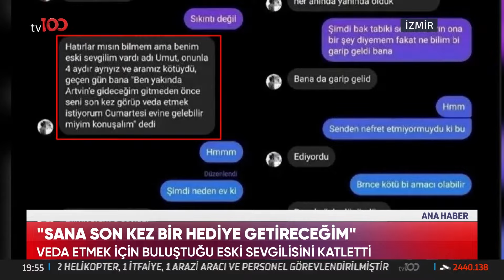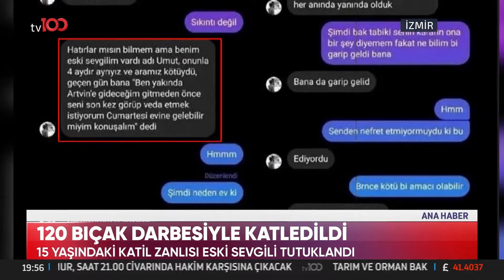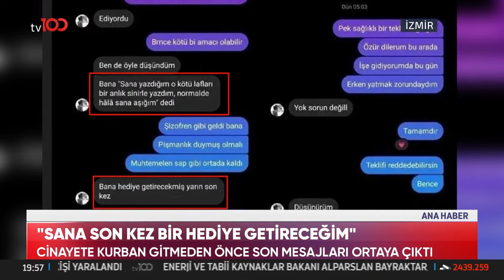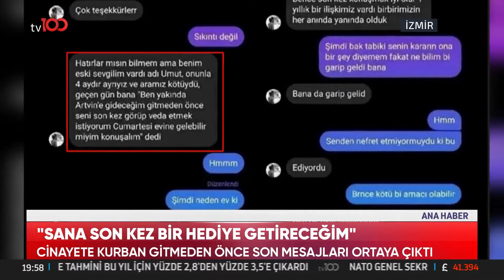Nilüfer Özkan ile TV100 Ana Haber | 18 Haziran 2024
HD
Paket adı:
TÜRKSAT MPEG-4 PAKET 36 BATI
Frekans: 11837
Sinyal oranı: 30000
FEC: 2/3
Polarizasyon: V - Dikey

HD
Paket adı:
TÜRKSAT MPEG-4 PAKET 31 DOĞU
Frekans: 12083
Sinyal oranı: 13750
FEC: 2/3
Polarizasyon: H - Yatay

Kablo tv : 37. Kanal
Digitürk :  37. kanal
D-Smart : 37. Kanal
Tv+ : 37. Kanal
Tivibu : 47. Kanal
Turksat tkgs : 30. kanal